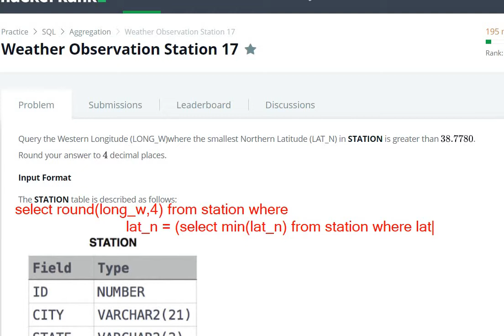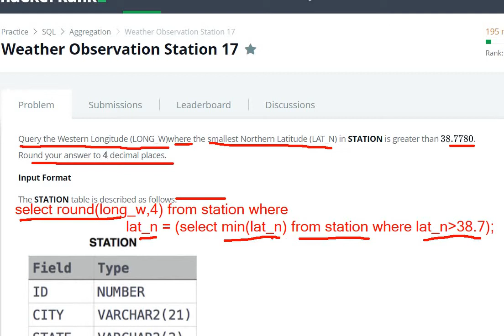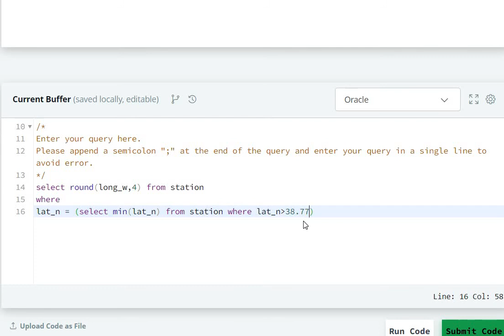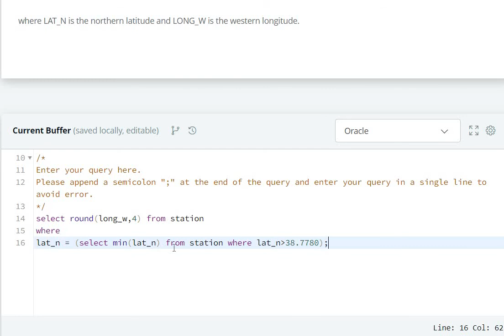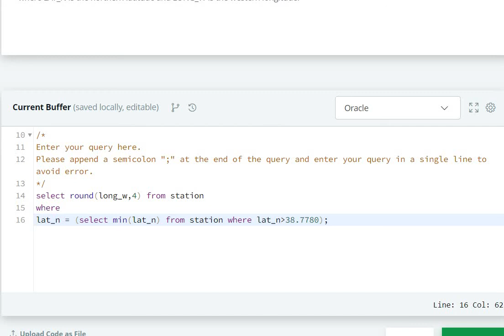Weather Observation Station 17 Hackerrank Solution - SQL